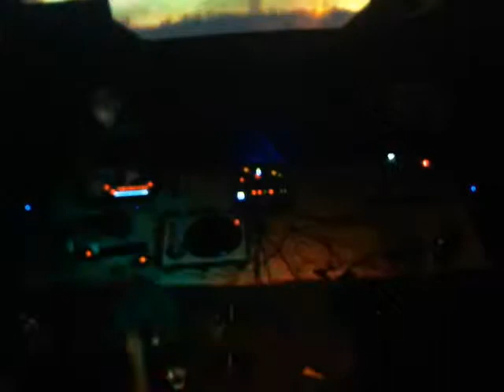Pacific sound w/ Alexander Robotnic 4/12/14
Pacific sound w/ Alexander Robotnic 4/12/14 - Captured Live on Ustream